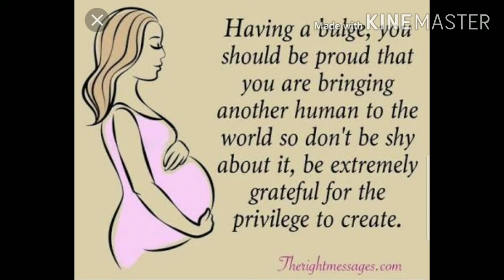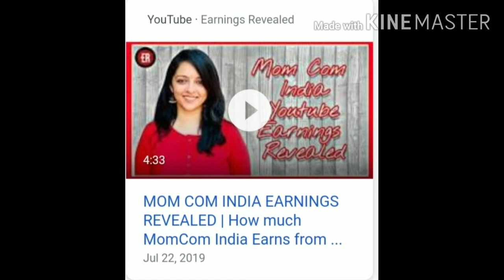Few lines for the first timers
Few important things to keep in mind for the first timer about pregnancy& delivery